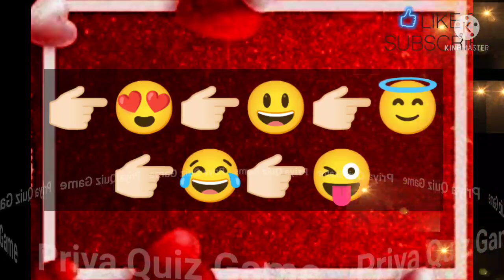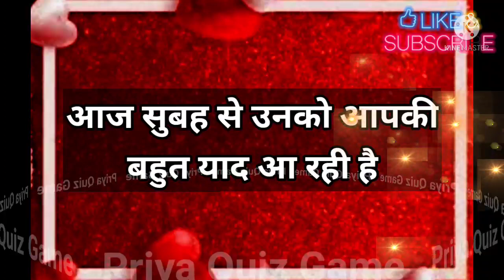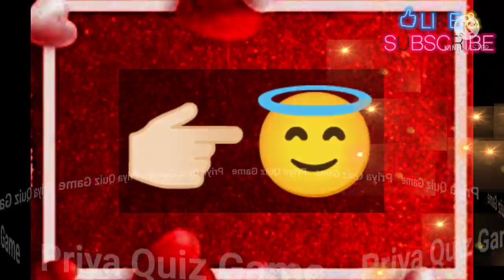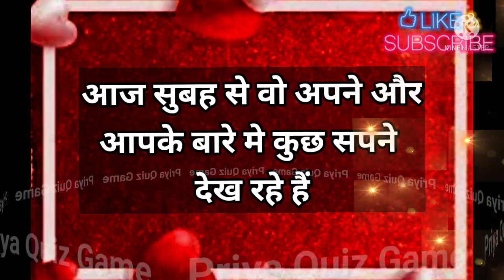kya kar rahe hai aapke hamsafar subah se| love game